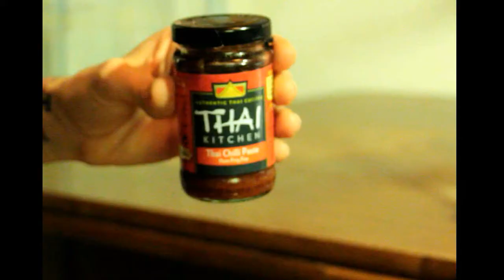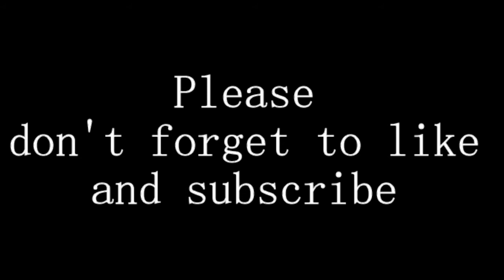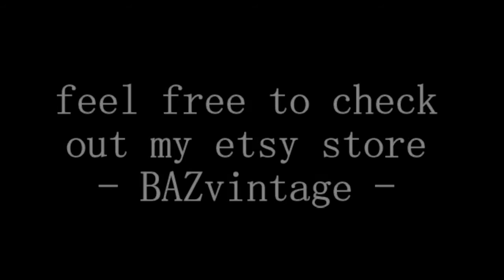Break the rules - Bibimbap my version (vegan with noodles)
Bibimbap is a Korean dish. It's served as a bowl of warm white rice topped with vegetables, meat or eggs.
You can actually create your own version, and mix everything you love the most.

Here I propose my own version. Vegan and with ramen noodle instead of rice.

The recipe

Ingrédients:

(Topping) -
2 Carrots / Some mushrooms / 1 Onion / 1 Small box of peas

(Sauce) -
Sesame Oil / soja sauce / Chili pasta / Brown Sugar / Water

2 packs of ramen noodles

Peel and cut the vegetables in very small.
Mix every ingrédeient of the sauce together.
Cook the noodle.
Fries the vegetables.
Serve the noodles, and add the sauce. Mix.
Add the vegetables and. enjoy!

This is a quick salad recipe if you want to try something out of the way!
If you are into spicy, you can add some paprika or chili pepper
Vegeterian and Vegan friendly ;)

RECIPE (serves two)

Ingredients:

2 Avocados
1 Mango
1 Onion (red or yellow)
1 Lime

Coriander (optional)
Salt / Pepper

Cut everything in small cubes
Sprinkle with lime juice, corriander, salt and pepper

About me:

I sell vintage clothes and accessories and I love to cook.